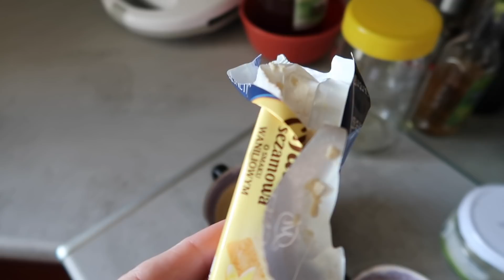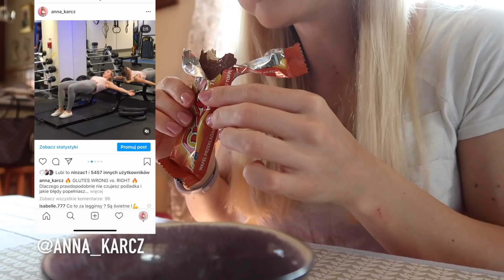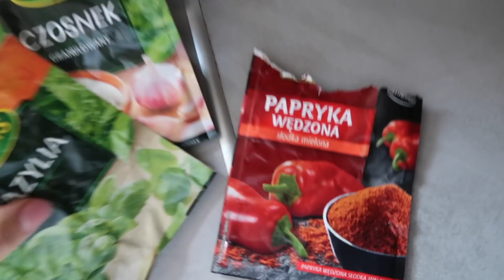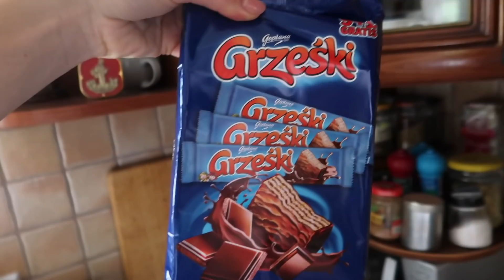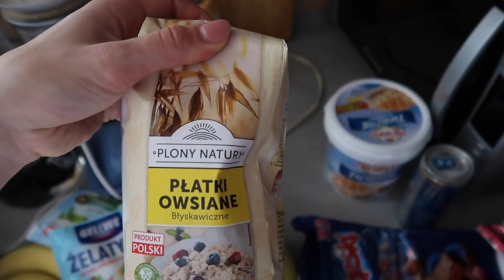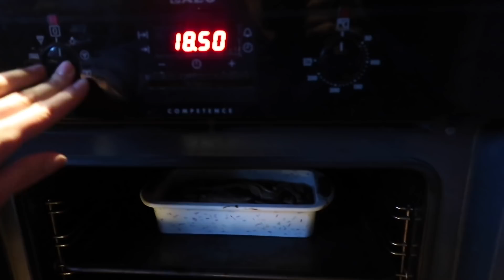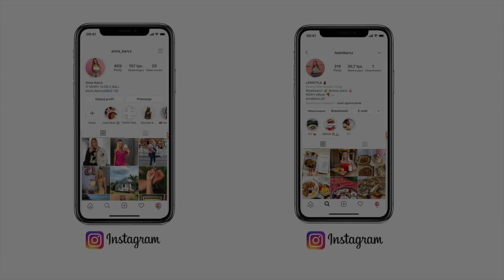FULL DAY OF EATING 1800KCAL, Q&A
Hej!
W dzisiejszym filmiku pokażę Wam mój cały dzień z jedzenia, makroskładniki i kaloryczność oraz wszystkie produkty zamieszczam poniżej.

Śniadanie: OMLET SZARLOTKA
669kcal

- 40g odżywka białkowa
- 300g jabłka
- 30g masła orzechowego
- 50g mąki owsianej

Drugie śniadanie: Grzesiek
188kcal

Obiad: Spaghetti
480kcal

- 66g makaron biały
- 100g filet z indyka
- 120g passata pomidorowa
- 35g papryka
- 30g cebula
- 5g oliwa z oliwek
- 37g ser piórko

Kolacja: 2 kawałki brownie
476kcal

Cała blaszka, przepis:

- 480g fasoli białej konserwowej
- 60g odżywki białkowej
- 20g orzechów brazylijskich
- 30g masła orzechowego
- 20g kakao
- 2 jajka
- 186g banana

1814 kcal

130g BIAŁKA
58g TŁUSZCZU
197g WĘGLOWODANÓW